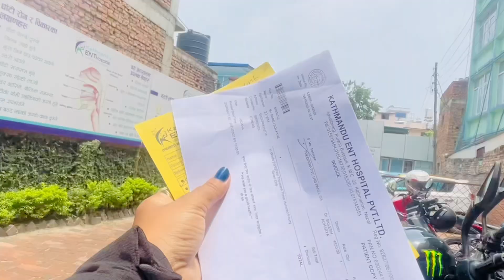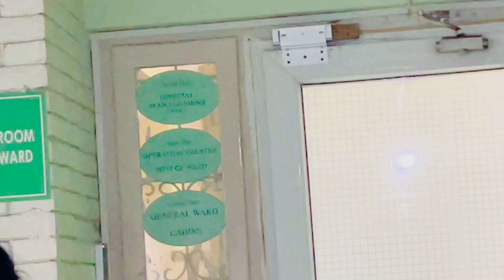surgery_successed🙏Hospital ma pani xodnu vayan Dd harule 😅